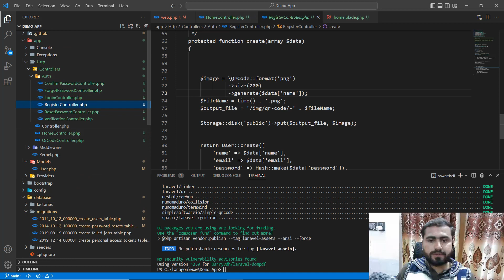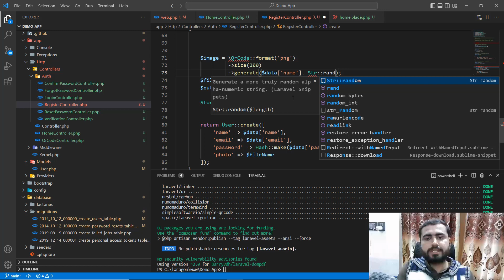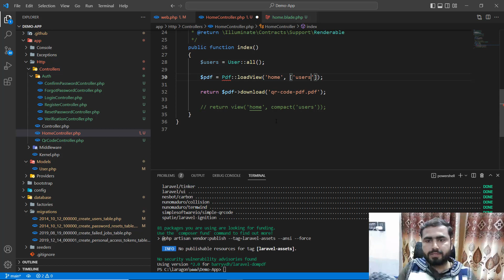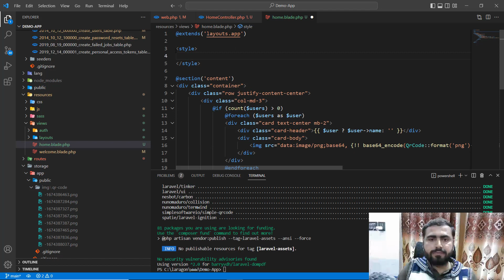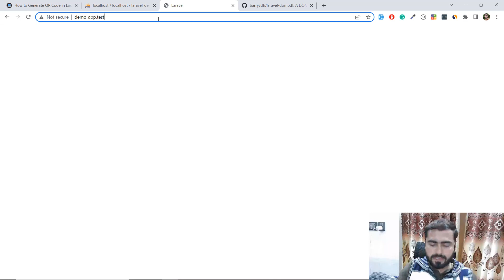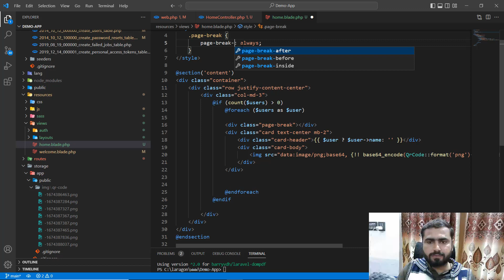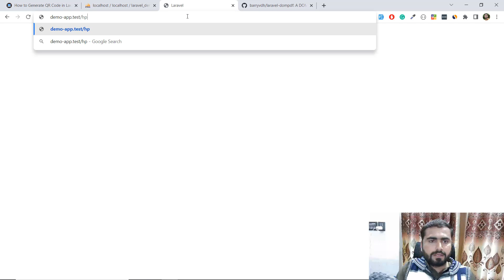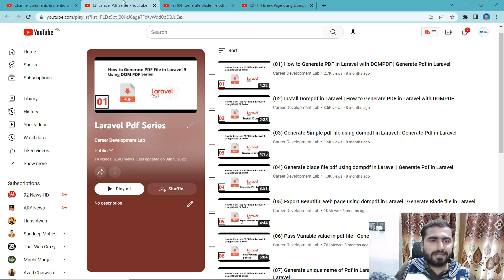(06) Generate Users Certificate File in Laravel | QR Generator in Laravel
Generate Users Certificate File in Laravel
QR Generator in Laravel
QR Codes in Laravel 9 Application How to Generate Various QR Codes in Laravel 9 Application. This guide will take you through all the necessary steps, which will tell you how to generate various QR codes in the Laravel 9 application using the simple QR code package.

A simple QR code generator gives you the freedom to generate different types of QR Codes in the Laravel app. It gives a simple QrCode wrapper, which is easy to integrate into laravel, thanks to Bacon/BaconQrCode.

You can easily install in laravel using the Composer package; it requires package services to be registered in config/app.php; after that, you can generate a variety of QR codes in laravel like simple QR codes, coloured QR codes even you can proliferate the QR codes in laravel with high-end customization.

Simple-qrcode is a composer package for generate qr code in your laravel 8 application. simple-qrcode provide to send sms and email with generated qr code. you can create qr code for geo, phoneNumber, birthdate using simple qrcode package.

Laravel 9 Simple QR Code Generator Tutorial with Example
Step 1: Create Laravel Project
Step 2: Add Database Details
Step 3: Install QR Code Package
Step 4: Register QR Code Service
Step 5: Build Controller
Step 6: Add Route
Step 7: Generate QR Codes in Blade View
Step 8: Run Laravel App

Learn web development and App development